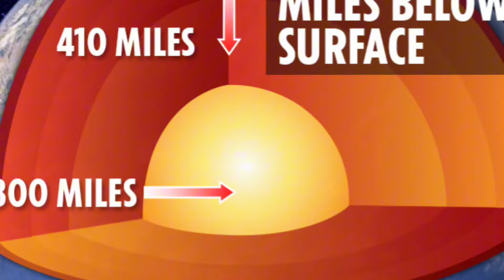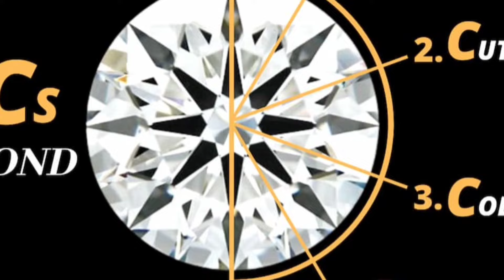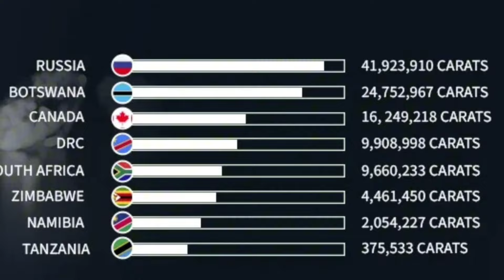The Most Precious GEMSTONE on Earth?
Ever wondered how diamonds get their sparkle?  Or maybe why they're the ultimate symbol of love?   In this video, we'll uncover the fascinating world of diamonds!

We'll dive deep (like, REALLY deep) to explore where diamonds form and how they rise to the surface.   You won't believe how old some diamonds can be!    We'll also learn why diamonds reign supreme as the hardest natural substance, and why only diamonds can scratch diamonds!  ⛏️

But diamonds are more than just tough.  ✨  We'll discover the incredible range of diamond colors (beyond just clear!), and explore the history of diamonds as symbols of wealth, power, and even royalty.